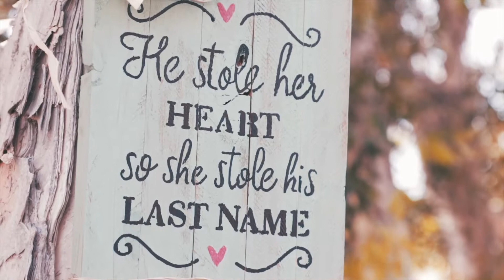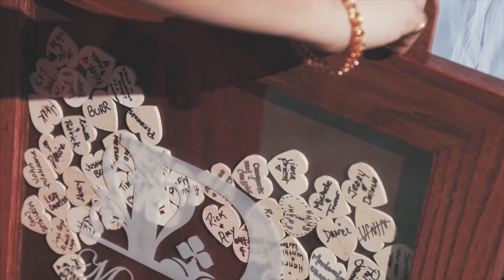Carlos & Malori Reyes Wedding - 05/13/2017 [VILLA PARK, CA]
While Carlos was fighting a pretty bad cold the whole day... when he first saw Malori it seemed like everything he was battling didn't matter anymore and was fully focus on her!

Stay in touch with me below.

If you or anyone you know is getting married, having a birthday, or special event that needs to be captured please email me and I will get back to you ASAP!